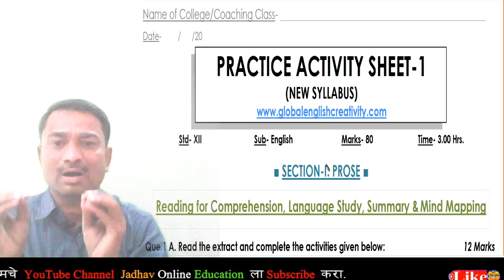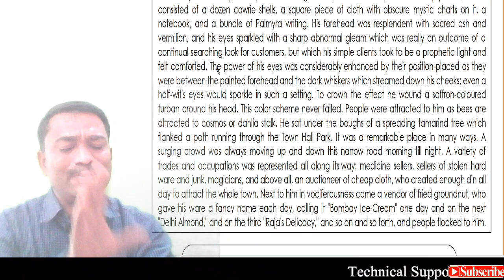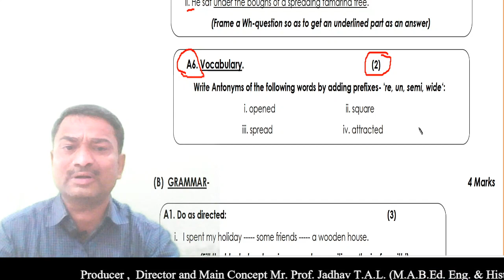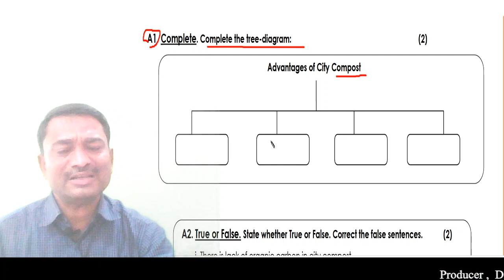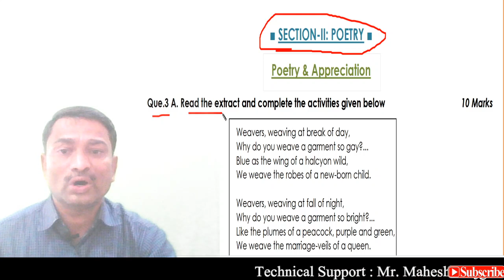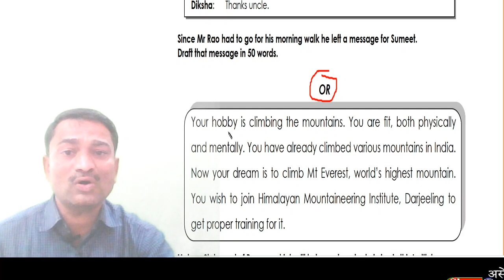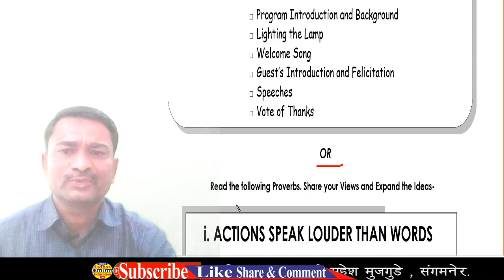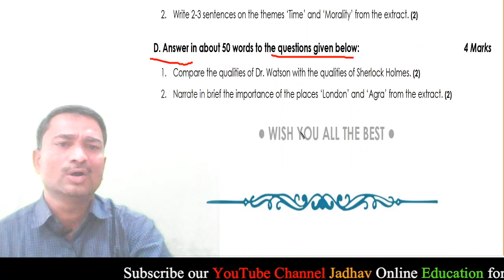Class 12th English Activity Sheet 2021 New Syllabus Maharashtra Board HSC Question Paper Modal Paper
या व्हिडिओमध्ये इयत्ता बारावीच्या इंग्रजीच्या पाठ्यपुस्तकातील नवीन अभ्यासक्रमावर आधारित ( 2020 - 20 ) असलेल्या प्रश्नपत्रिकेच्या स्वरूपाची अतिशय सविस्तरपणे चर्चा करण्यात आलेली आहे तसेच एक मॉडेल क्वेश्चन पेपर सोडून समजावून सांगितलेला आहे .

I am Jadhav Ashruba Tukaram (TAJ) and you are watching YouTube channel Jadhav Online Education